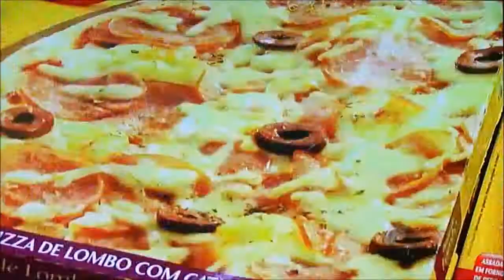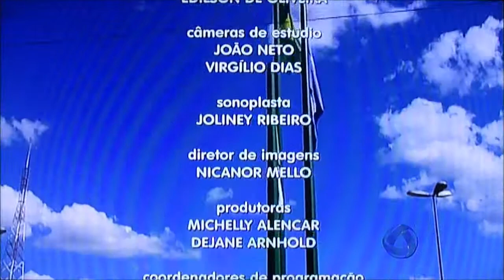Resumo MTTV 1ª edição - 21/05/2011 com Marina Martins e Anderson Frigo